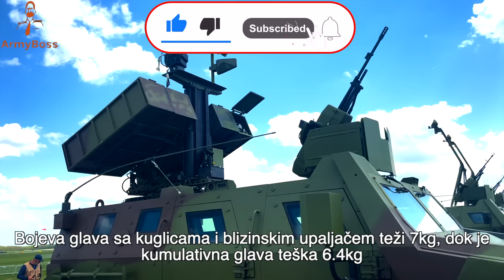PROTIVOKLOPNI MILOŠ SA RAKETAMA NOVA! 8+KM DOMET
Na nedavnom prikazu naoruanja predstavljeno je vozilo Milos sa 4 protivoklopne rakete Nova dometa 8+km. Mozemo videti da se inteznivno radi na usavrsavanju sistema i uvodjenja u naoruzanje Vojske Srbije. Opsirnije u videu

sub_confirm